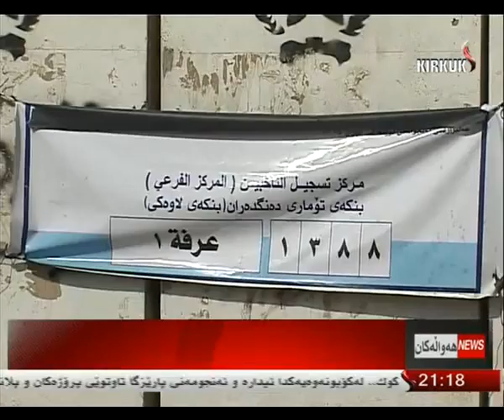راپۆرت - شڤان محمد 19-2-2014